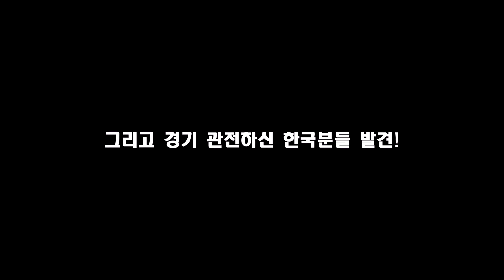[현지리액션]일본 2-1 독일! 일본팬들 "해피! 나이스! 최고!"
2022년 11월 23일
카타르 도하 칼리파 인터내셔널 스타디움
일본 승리에 현지 리액션